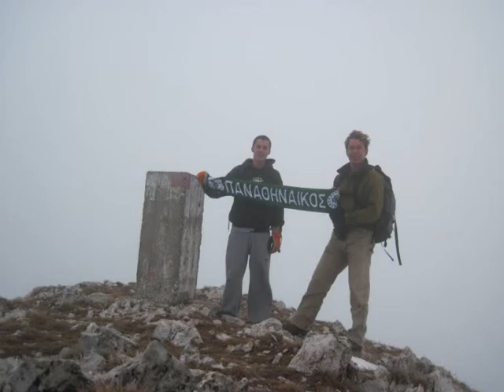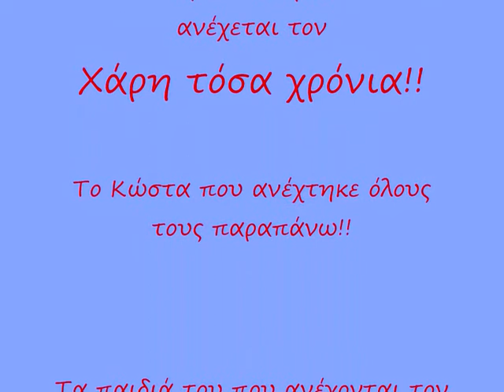KARPENISI DEC 09 with kids and friends